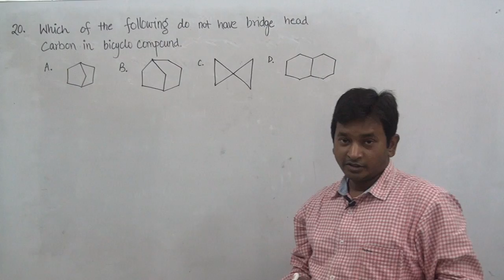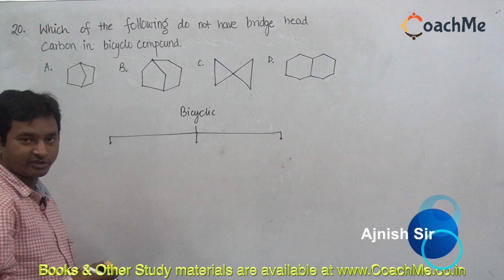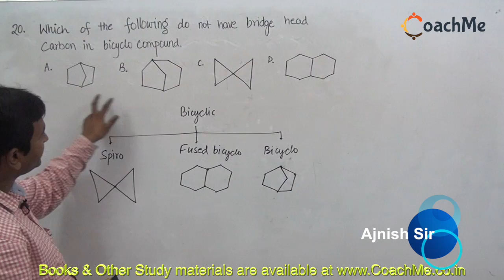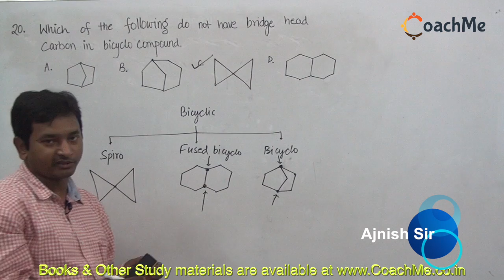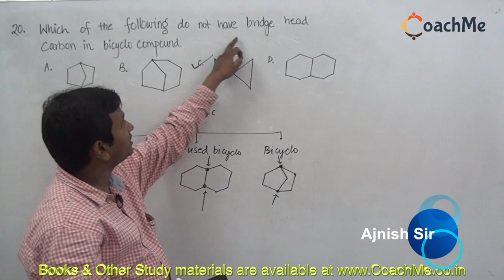Concept behind Bridge Head carbon in Organic Molecules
One have to know more clearly about the difference between bicyclic and bicyclo compounds.